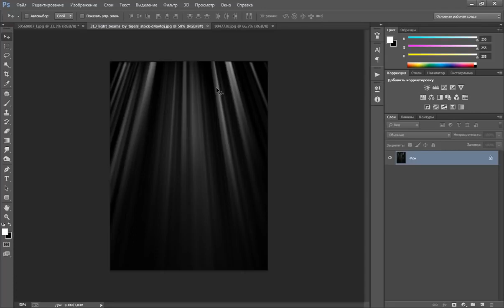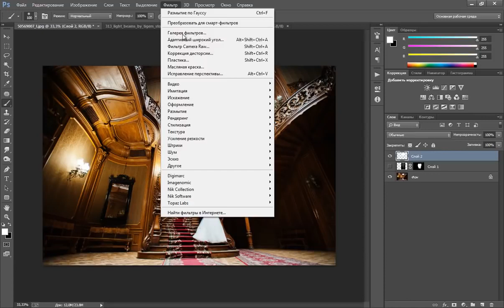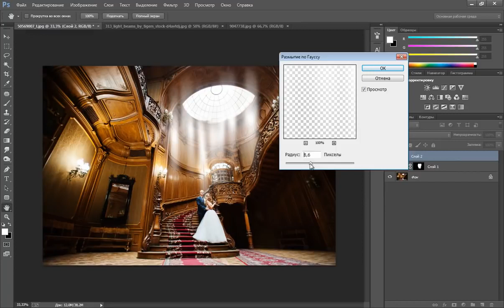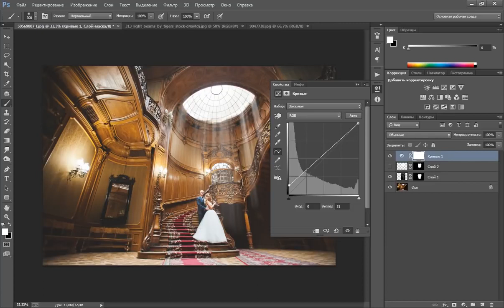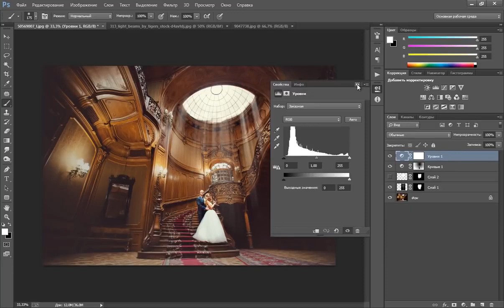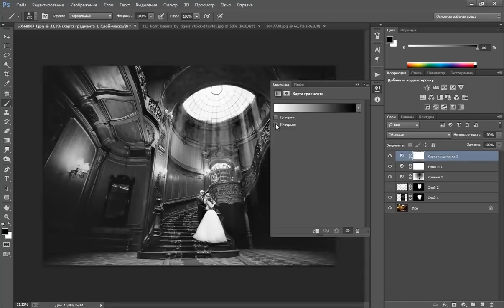Photoshop Добавляем лучи света на фотографию